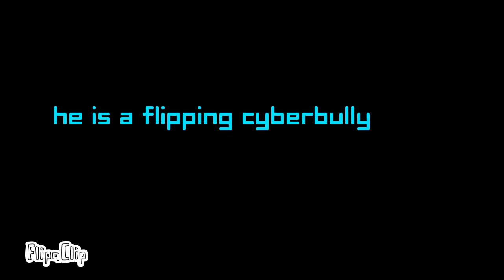I found a cyber bully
e

stay safe and a nice day